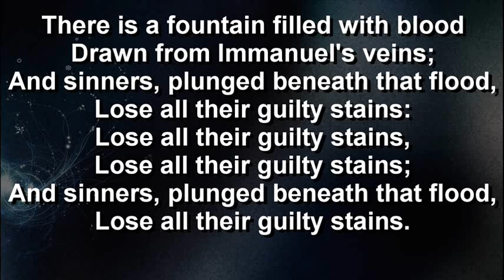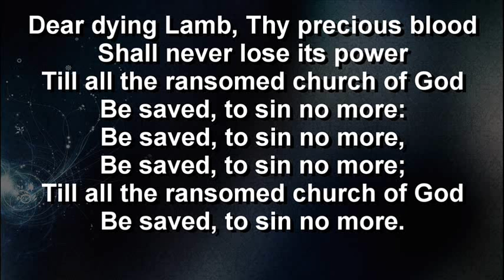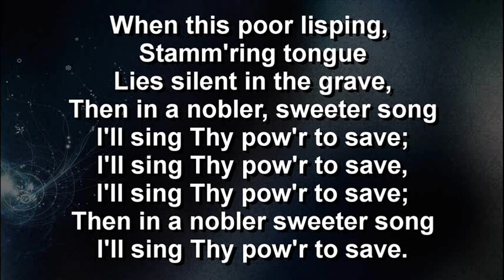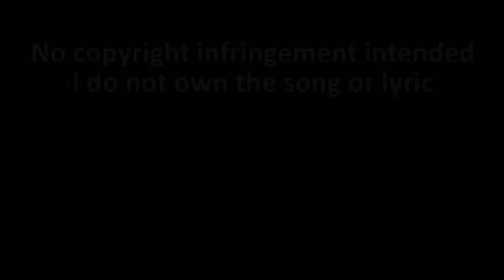There Is A Fountain Lyrics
The Enfield Hymn Sessions
Resolved Music, Vol. 1

Title: There Is A Fountain
Author: Cowper, William / Mason, Lowell
Copyright: Public Domain
CCLI Song ID: 27707